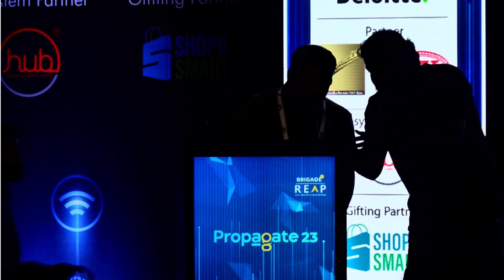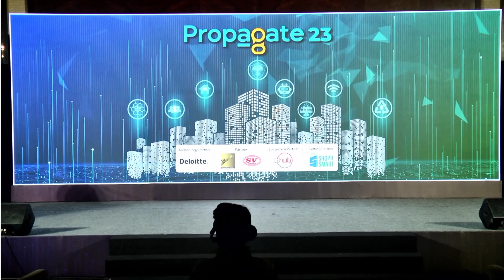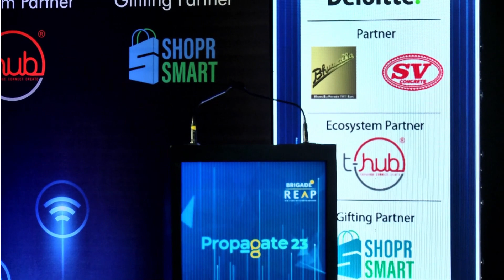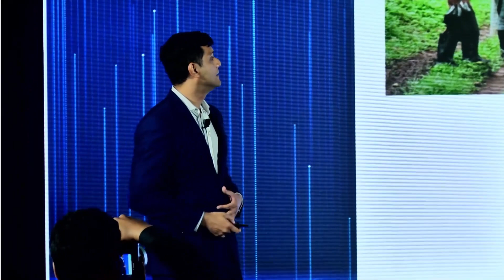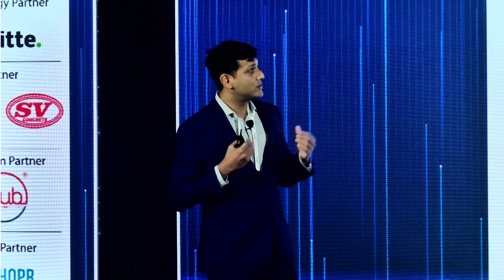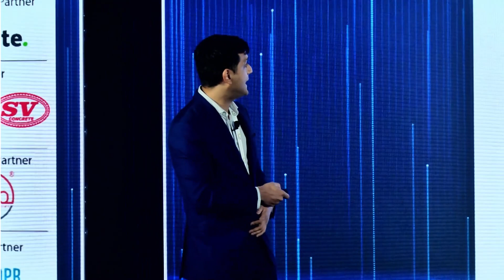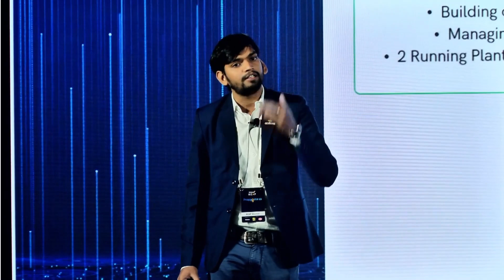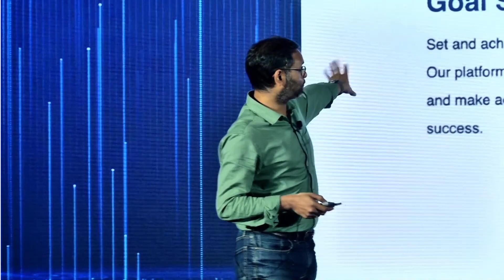Startup Showcase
Brigade REAP's portfolio companies showcased their companies on-stage at Propagate 2023. Here's a list of the companies that feature in this video:
Realtimate
The Ground Water Company
Spatic
Raho
Paving Plus
Smarter Dharma